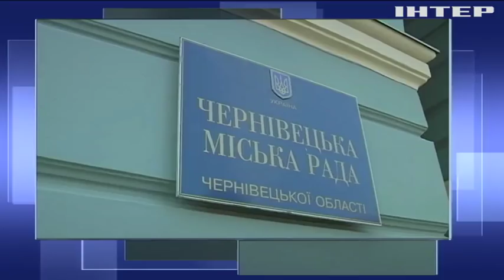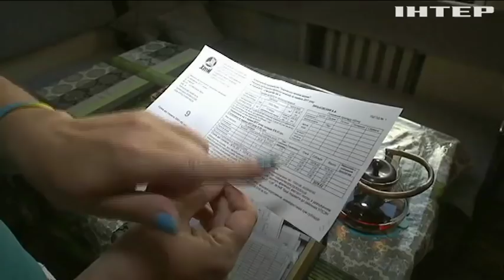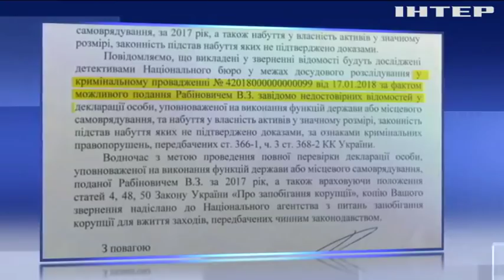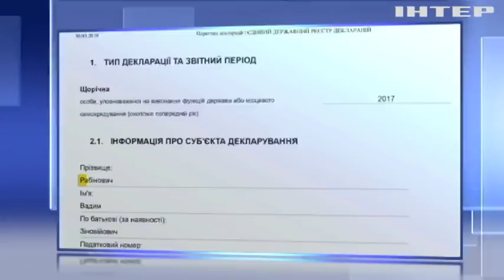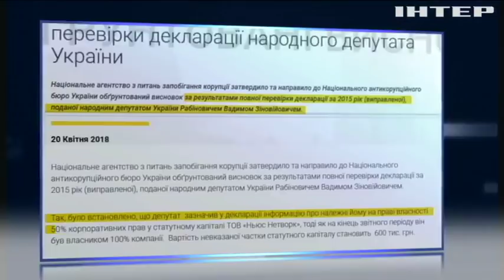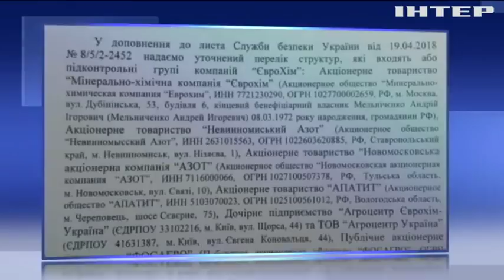Подробности, выпуск за 4 мая 2018 года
Смотрите в этом выпуске:
Без тормозов. В Днепре неуправляемый грузовик разнес 14 автомобилей, есть жертвы;
С пистолетом на сессию. Кто и в кого стрелял на заседании горсовета в Никополе?;
Хлебное дело. В Черновцах арестованы заместитель мэра и руководители одной из госкомпаний, за что?